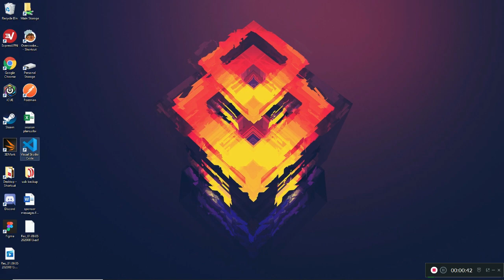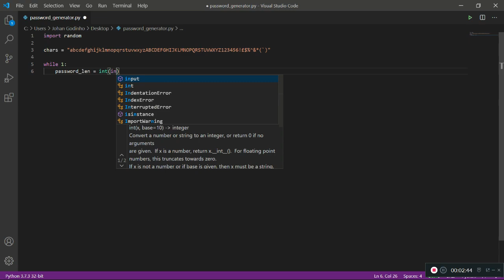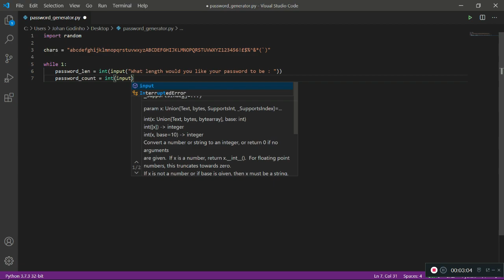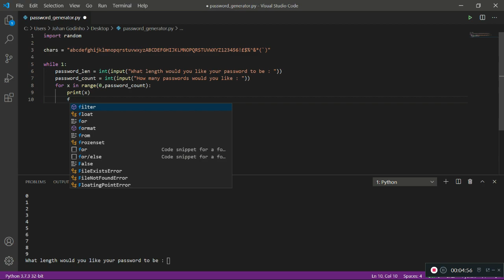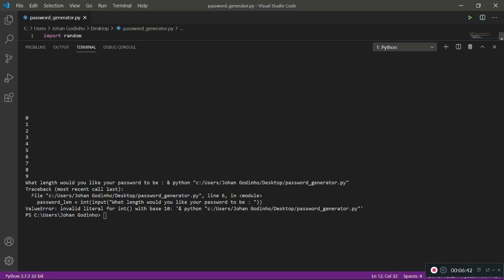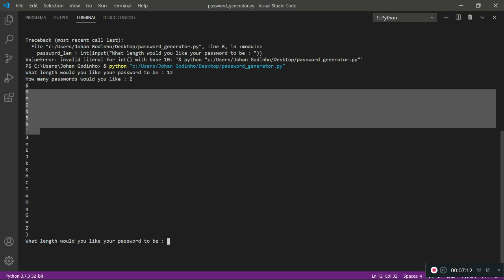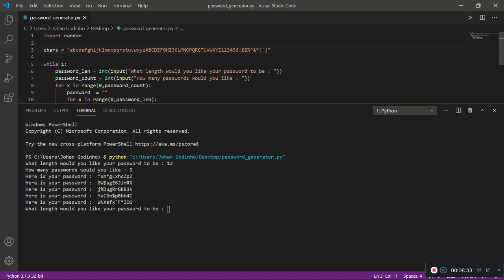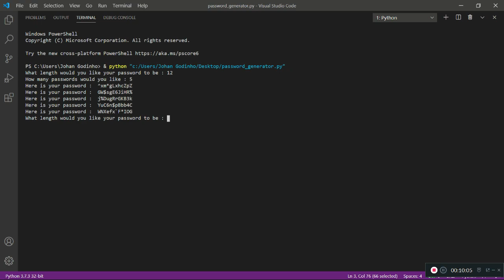Python tutorial : How to create a random password generator using python for beginners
Python tutorial : How to create a random password generator using python for beginners - This tutorial will teach you how to use strings and nested for loops to create a random password in python. Bare in mind that this tutorial is for beginners which is why I have tried to use the most basic and simple approach to creating this program.

I would like to thank all of you, for the support that you have showed me in all my recent videos. I am very grateful for it. If you guys have any ideas for future videos make sure to post them in the community tab under my post "ideas for next videos". And as always guys I will see your beautiful faces in the next tutorial.

*** Music Credits ***

[LAKEY INSPIRED I Mixtape I Ambient, Chillhop, Lofi I No Copyright Background Music] by LAKEY INSPIRED

Checkout my setup!!!